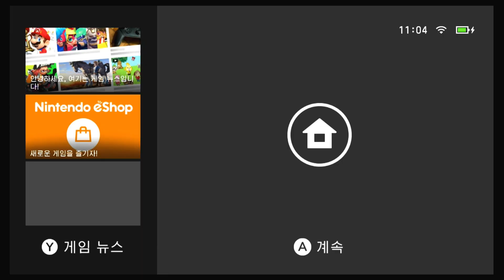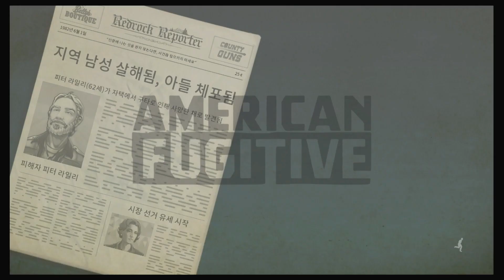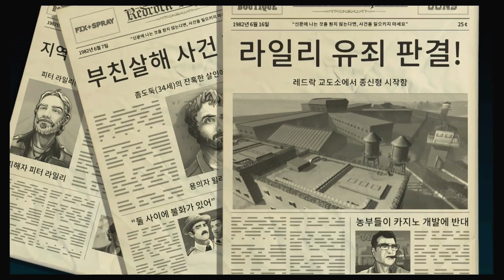[Switch]아메리칸 퓨지티브 / American Fugitive / アメリカン・フュージティブ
[Switch]아메리칸 퓨지티브
-대응 기종: Nintendo Switch
-장르: 액션
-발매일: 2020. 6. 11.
-메이커: H2 INTERACTIVE
-플레이 인원수: 1명
-대응언어: 한국어, 영어, 스페인어, 프랑스어, 독일어, 포르투갈어, 러시아어, 일본어, 중국어
-필요한 용량: 832MB
-대응 컨트롤러: Nintendo Switch Pro 컨트롤러
-플레이 모드: TV 모드, 테이블 모드, 휴대 모드

[Switch]American Fugitive
-Release date: May 23, 2019
-No. of players: Single System (1)
-Genre: Action, Adventure, Racing
-Publisher: Curve Digital
-ESRB rating: Mature
-Supported play modes: TV mode, Tabletop mode, Handheld mode
-Game file size: 1.6 GB
-Supported languages: English, French, German, Japanese, Korean, Portuguese, Russian, Simplified Chinese, Spanish

[Switch]アメリカン・フュージティブ
-アドベンチャー, アクション, 世界を自由にかけ回る, 目的はあなた次第
-必要な容量: 832.0MB
-プレイモード: TVモード, テーブルモード, 携帶モード
-プレイ人数: 1人
-対応コントローラー: Nintendo Switch Proコントローラー
-セーブデータお預かり: 対応
-対応ハード: Nintendo Switch
-メーカー: テヨンジャパン
-対応言語: 日本語,フランス語,ドイツ語,スペイン語,韓国語,ロシア語,中国語 (簡体字),ポルトガル語,英語
-配信日: 2020年1月30日